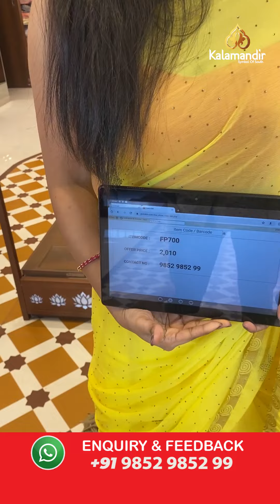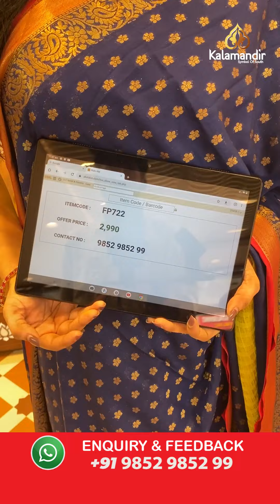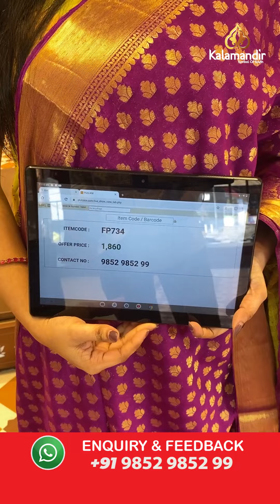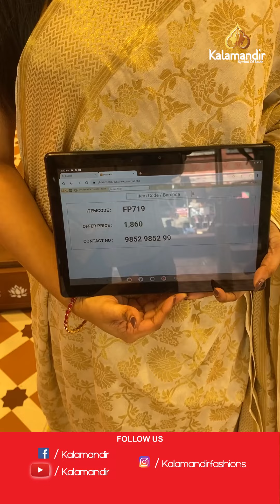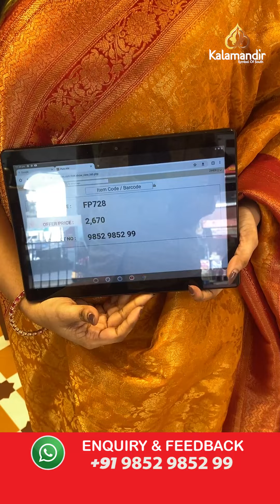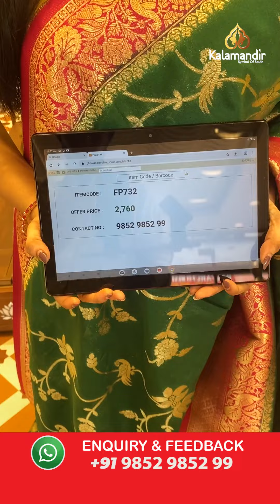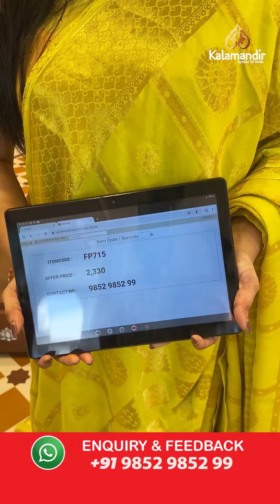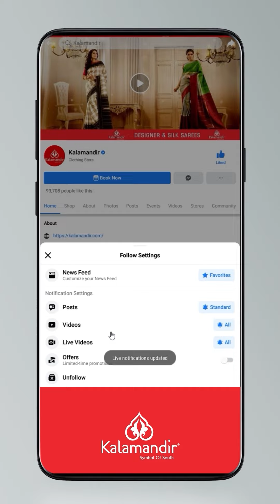Chiffon Sarees - Special Price | Offer Valid For 24hr | Kalamandir Sarees LIVE